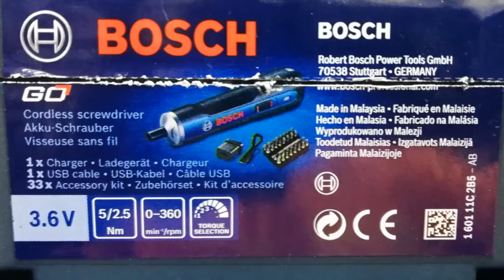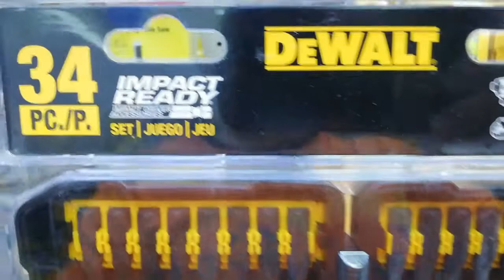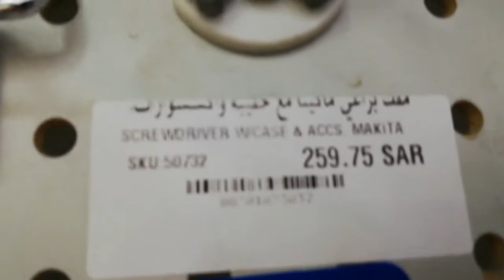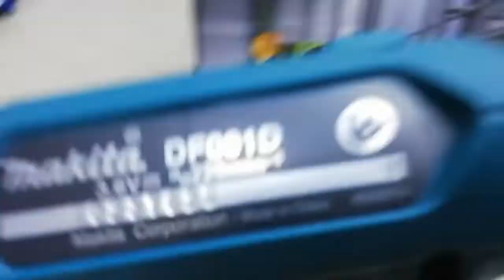WHAT CORDLESS SCREWDRIVER IS BETTER FOR OPENING A COOLING EQUIPMENTS?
Please comment guys coz I'm looking for a good or better cordless screwdriver. Is it Makita or Bosch?